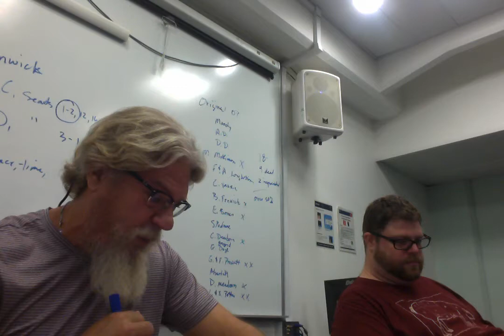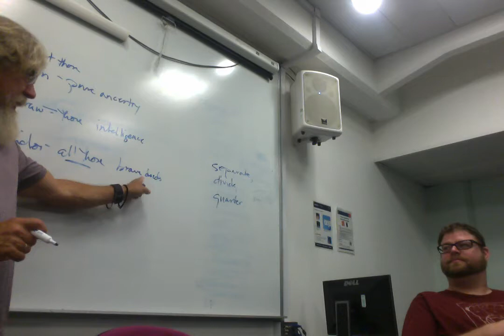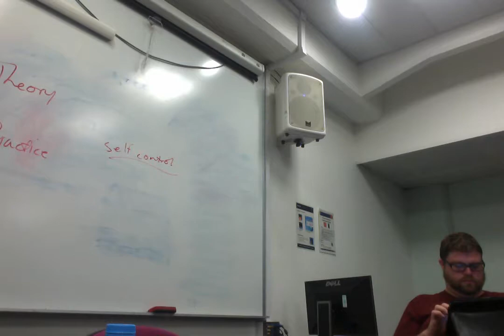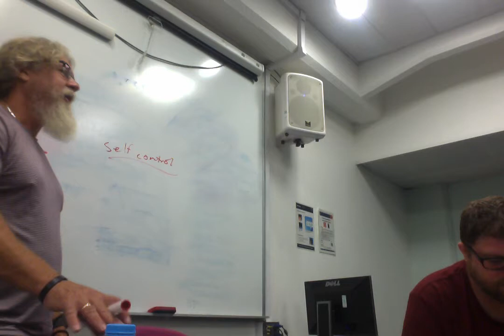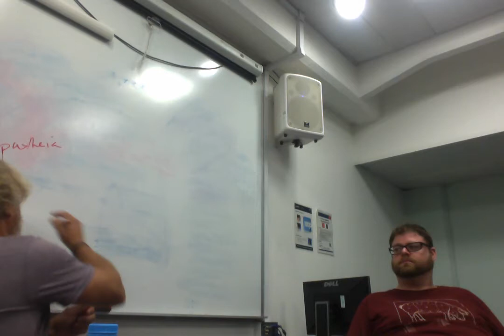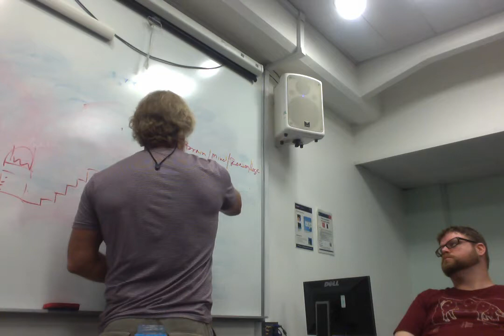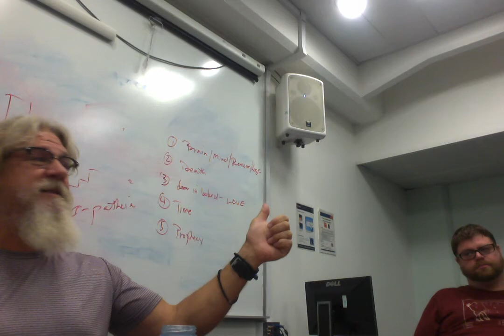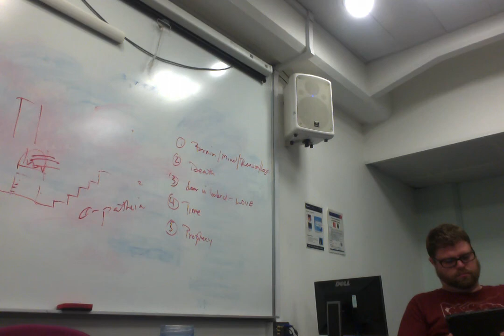Appeal of HP Order 2 and Prince 1